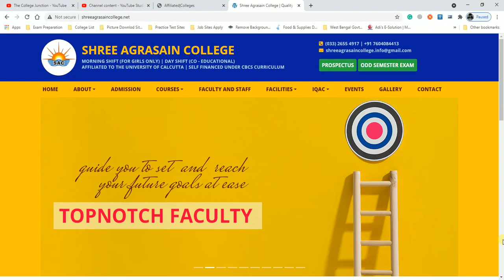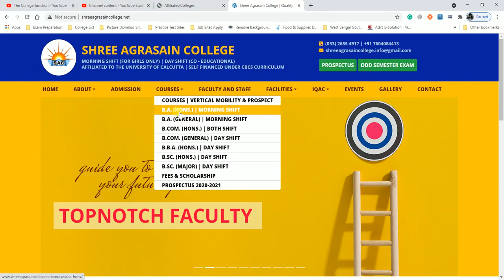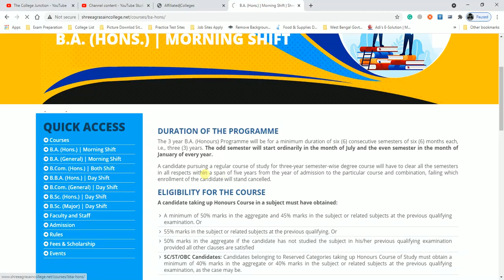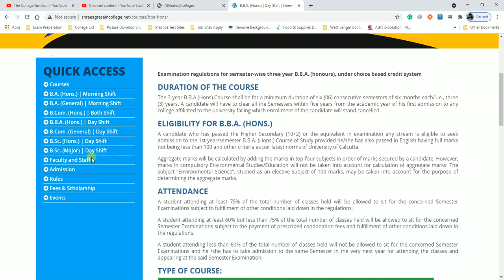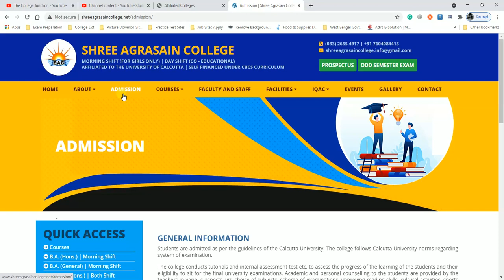Shree Agrasain College (Howrah) - All Courses, Subject Combination, Intake Capacity & Fee l 2021 l